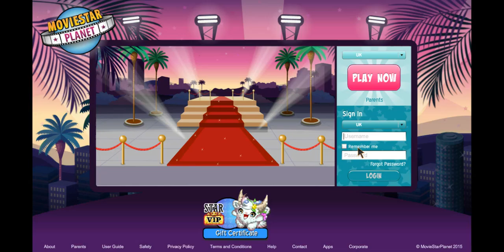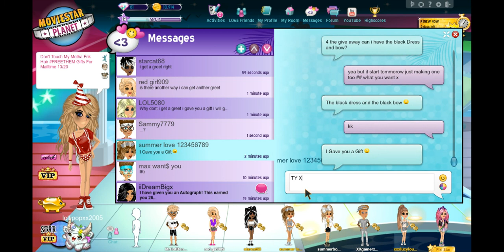LOL TYSM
THX bbe